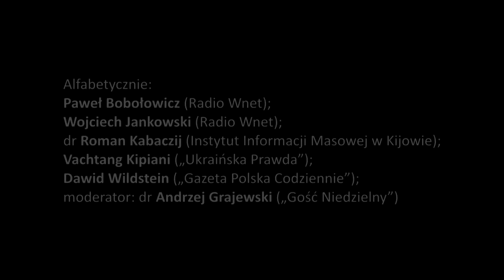20140403 Polska-Majdan-Ukraina: konferencja w Zabrzu (4)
3 kwietnia 2014 r. w kopalni Guido w Zabrzu przy ul. 3 Maja 93 (poziom 320 metrów pod ziemią) Instytut Pamięci Narodowej i Stowarzyszenie Pokolenie zorganizowały międzynarodową konferencję „Polska Majdan Ukraina". Współorganizatorami byli: kopalnia Guido w Zabrzu, Śląskie Centrum Wolności i Solidarności, NSZZ Solidarność Regionu Śląsko-Dąbrowskiego. Patronat medialny: Gość Niedzielny.
Relacja filmowa Wolnego Czynu z tego wydarzenia składa się z 5 części:
Film przedstawia:
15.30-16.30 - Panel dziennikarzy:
Paweł Bobołowicz (Radio Wnet, via łącze wideo),
Dawid Wildstein (Gazeta Polska Codziennie),
dr Roman Kabaczij, pracownik Instytutu Informacji Masowej w Kijowie,
Vachtang Kipiani, publicysta i dziennikarz „Ukraińskiej Prawdy",
Wojciech Jankowski (Radio Wnet),
moderator: dr Andrzej Grajewski (Gość Niedzielny)